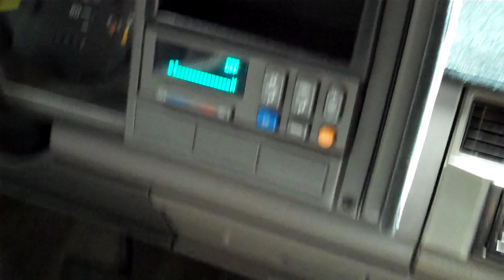1993 Chevrolet Silverado 1500 Fleetside - FOR SALE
This truck has been meticulously maintained since new. This stunning short bed truck has never been in an accident and the super straight body and paint reflect pride of ownership. This is one of the finest 90's Silverado Pickups you will find. Always Garaged since purchased new. This truck was only driven an average of 5,500 MILES PER YEAR.

One Owner 106,000 Miles
Dark Garnet Red Metallic
Highly optioned from the factory this truck is equipped with the following:
5.7 Litre V8 w/ 4 speed automatic trans w/overdrive.
Grey cloth buckets with factory center console.
Cruise control, AC, Tilt Wheel, Tow Package, 3.08 rear axle.

Owner added accessories include a Bell Tech lowering kit with Air Lift Rear Air Bags.
Duraliner Bed Liner
Kenwood Six Disk Player
Later model Factory Grill
Garland Bed Cover/ Color Matched
Brand New American Torque Thrust Wheels with near new El Dorado Legend GT Tires, Rear(275/60/R15) Front (245/60/R15)
New Tail pipe and Muffler